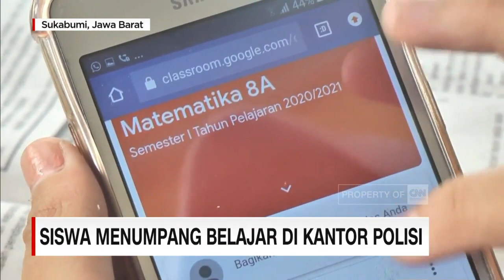Siswa Menumpang Belajar di Kantor Polisi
Kesulitan membeli kuota internet, belasan siswa di sukabumi, jawa barat, memanfaatkan jaringan internet di kantor polisi untuk belajar daring. Polres Sukabumi Kota pun membuka seluruh markas kepolisian sektor sebagai tempat belajar daring.

Hampir setiap pagi, para siswa sekolah menengah ini selalu berkumpul di markas Polsek Cibereum, kota Sukabumi untuk memanfaatkan sambungan internet wireles fidelity atau wifi gratis, untuk belajar daring. Sekolah secara daring atau online masih dilakukan di kota Sukabumi bagi siswa menengah karena belum memungkinkan untuk belajar secara tatap muka.

Satu persatu siswa dari sekolah berbeda ini pun memanfaatkan wifi gratis mapolsek untuk mengerjakan tugas dari sekolah. Para pelajar mengaku sangat terbantu dengan disediakannya jaringan internet gratis ini, karena orang tua mereka pada umumnya kesulitan untuk membeli kuota.

Like & Follow Facebook:
CNN Indonesia

cnnindonesiatv